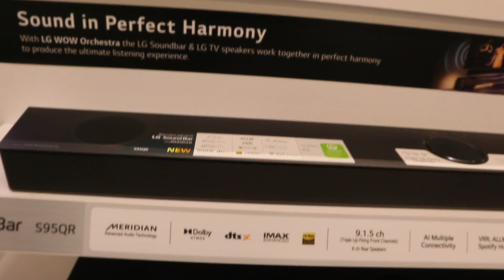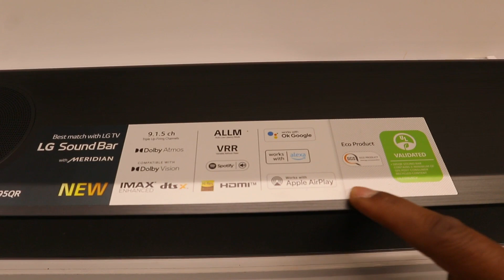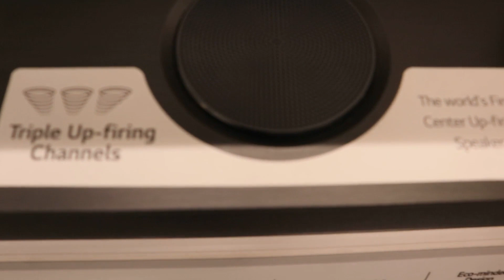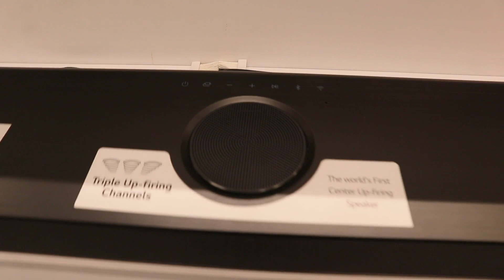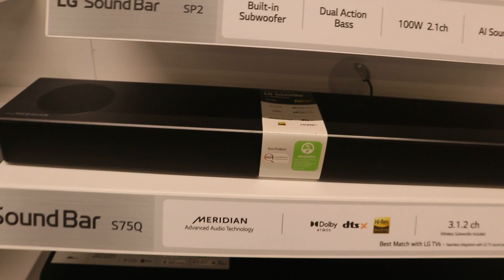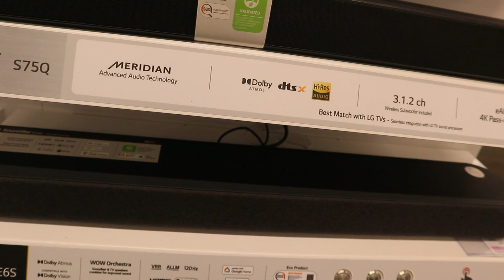LG S95Q , S75Q, S65Q , SP2 Soundbars: The Next Level Music?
This video review is the first look at LG S95Q, S75Q, S65Q, SP2 Soundbars at Currys and wondering are these soundbars Next-level music gear?
LG S95Q Soundbar

The LG S95Q Soundbar is a 9.1.5-channel soundbar with a wireless subwoofer. It has a total power output of 810 watts and supports Dolby Atmos and DTS:X decoding. The soundbar is also equipped with a variety of features, such as:

AI Sound Pro: This feature automatically analyzes the content you're watching and optimizes the sound accordingly.
SpaceFit Sound Analyze: This feature uses your phone's microphone to analyze the acoustics of your room and optimize the sound accordingly.
Vertical Surround Engine: This feature creates a more immersive surround sound experience by virtually reproducing sound from above.
Rear Speaker Kit: The LG S95Q Soundbar is compatible with the LG SPK8 rear speaker kit, which can be added for an even more immersive surround sound experience.
Bluetooth connectivity: This allows you to stream music from your smartphone or tablet to the soundbar wirelessly.
Wi-Fi connectivity: This allows you to connect the soundbar to your home network and stream music from a variety of online streaming services, such as Spotify, Amazon Music Unlimited, and TIDAL.
The LG S95Q Soundbar is a good choice for users who are looking for a high-end soundbar that can provide a truly immersive surround sound experience. It is also a good choice for users who want a soundbar that is packed with features and easy to use.

https:// geni.us/ALBCSs  (Amazon)

https:// geni.us/pYlJGQd

Numatic XL Plus (Amazon)
Hetty 160 (Amazon)
Henry Pet 200 (Amazon)
Henry 160 (Amazon)
Henry Quick (Amazon), (Amazon)
Miele C3 (Amazon)
Miele Boost CXI Bagless (Amazon)
Dyson V15 (Amazon)
Dyson V12 (Amazon)
Numatic George (Amazon)
Numatic Charles (Amazon)
Numatic XL (Amazon)
Numatic Hetty (Amazon)
Soundbars (Amazon)

Thank you for your support! Everything in this video is based on the information I learned from online resources, store visit experience, and the books I have read. You and only you are responsible for any digital marketing decisions you make.